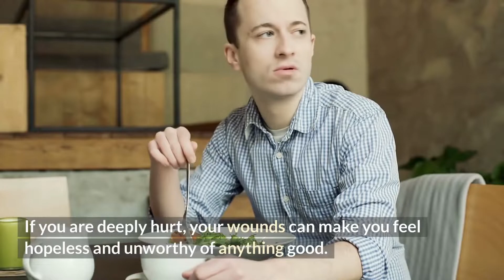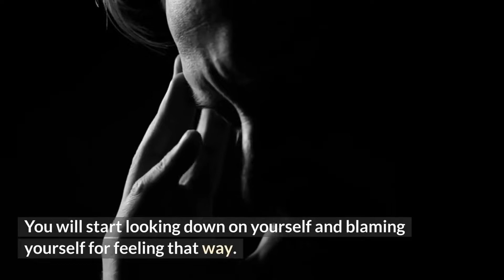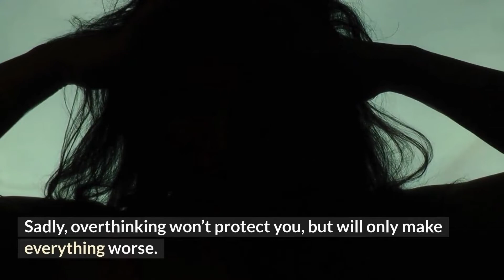Things You Do When You Are Emotionally Wounded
When you are emotionally wounded, it is very difficult for you to focus and find joy in the things you once enjoyed doing. Your motivation is low, and therefore you cannot find pleasure in anything. Negative emotions are shaping your life and the more you do nothing the more you feel the pain in your heart.